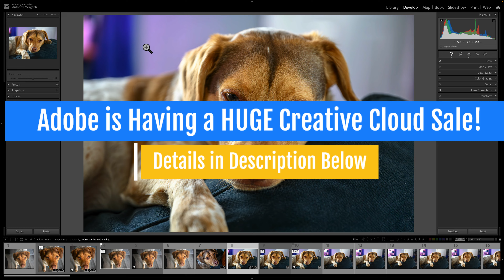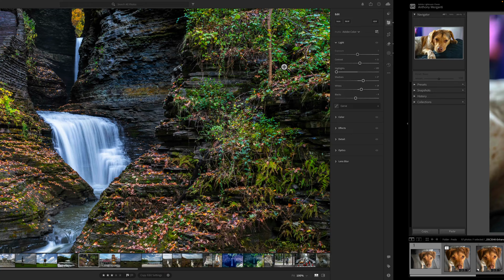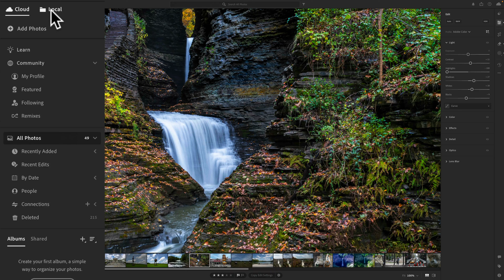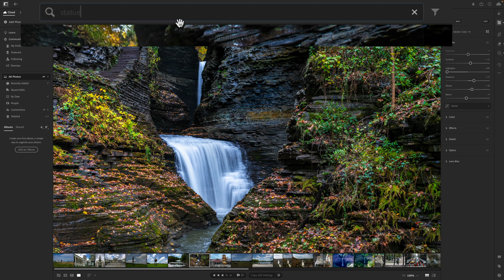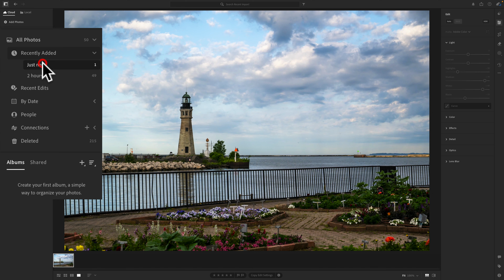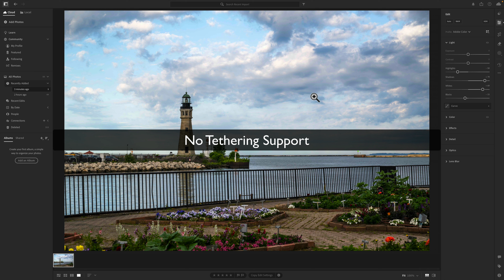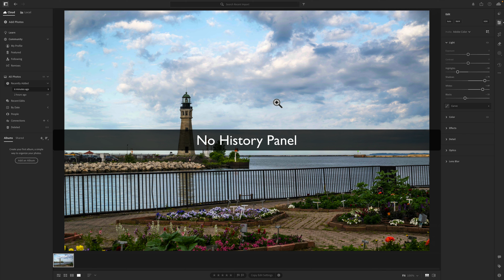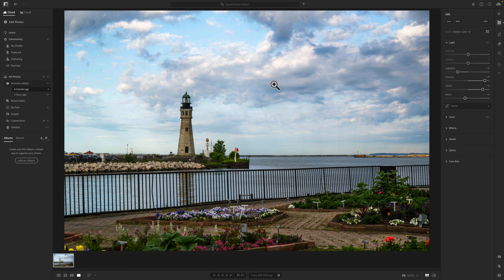Should You Use Lightroom Classic or Lightroom (Cloud)?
If you're wondering if you should use Lightroom Classic or the Cloud version of Lightroom, this video is for you! In it, I give 5 reasons to use the cloud version and 5 reasons not to use the cloud version.

Through August 4, Save 40% on All Creative Cloud Apps for the first year subscription on both "Trial with Purchase" and "Paid Up Front" plans. Go here:

Checkout Anthony Morganti's Lightroom Training – The ULTIMATE Lightroom Classic Course – Nearly 70 Videos – HOURS of Training:

Get your free downloadable keyboard shortcut PDFs from my website, including keyboard shortcuts for Lightroom Classic, Photoshop, On1 Photo Raw, Topaz Labs Photo AI, and Luminar Neo: